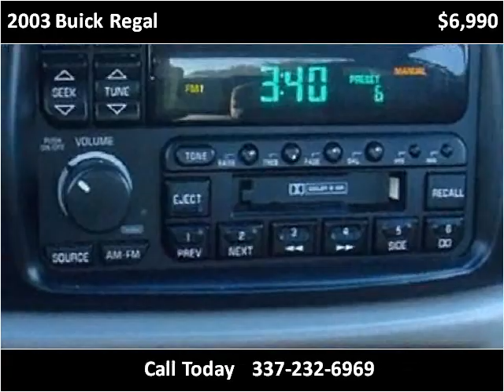2003 Buick Regal Used Cars Lafayette LA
This 2003 Buick Regal is available from Motor City.